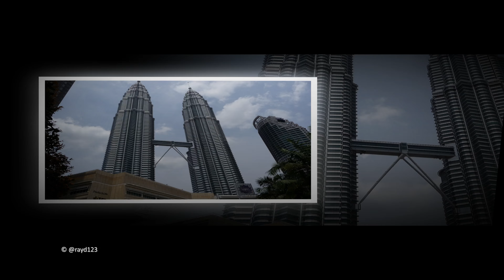Kuala Lumpur - February 2009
This is a collection of photos from my first visit to Kuala Lumpur. I vowed to be back and returned in June with determined to move there. That is how much I liked it. JD laughed. I was back in September working for IBM and she no longer laughed at my resolve. Things changed... Rapidly. Memories from October 2009 is totally different with Angeline Tan, my wife of almost nine years now, in pretty much every picture, I stopped growing old. I never looked back. I never will. Life is good.

This photo / video montage shows some of the highlights from that trip.

Before we book any trip we research using the Internet and the content we post is usually what we look for when researching. We appreciate getting an unbiased and raw view of the sites of the city and people. We hope this helps you as well and also consider that not everyone has the opportunity to travel so this may be the only way they will ever experience this beautiful place.

Please note that these are our memories of the trip, posted in a convenient place and shared with all if they so choose. It is not structured or geared to fulfil a particular objective or goal. It is simply our memories.

If you feel like leaving a negative comment or pushing the dislike button ask yourself this. Did we force you to watch this? No!  It really was your choice and if you really did not like it then why even watch it and why feel the need to be negative. Get a life, move on, go away and also nobody loves you too. This is not a professional video as you did not pay for it, right? You are probably blocking ads anyway you cheap miser. Loser, Loser, Loser!

Everyone is asking for money. Can we have some as well? Thanks!

✅ Our photo and video equipment.

Lens
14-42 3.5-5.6 Power OIS lens.
Samyang 7.5mm 1:3.5 UMC Fish-eye MFT

Music
YouTube Library - Family Montage - Greg Kuehn